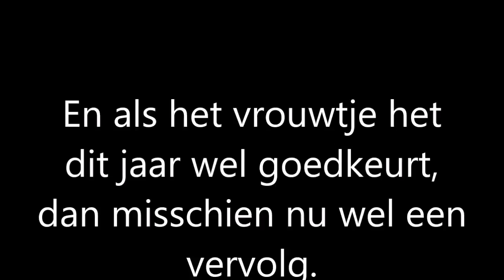Webcam nestkast koolmees in Paterswolde (HD) (eerste bezoeken 2017)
. nestkastje in Paterswolde broedseizoen 2016, 2017, 2018.